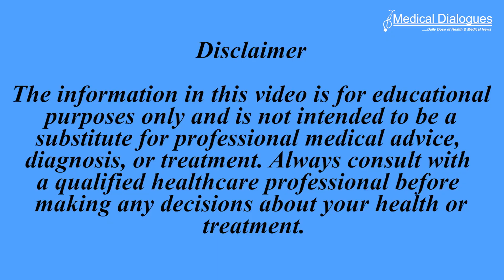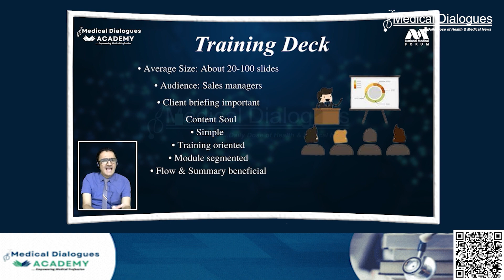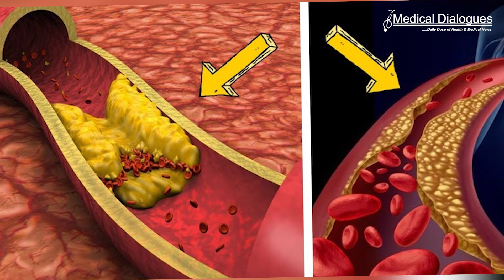How is metabolic profile linked to disorders?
According to a study published in the journal JAMA Network Open, biomarkers of lipid, apolipoprotein, and carbohydrate metabolism have been suggested to be associated with the risk for depression, anxiety, and stress-related disorders, but results are inconsistent.
Depression, anxiety, and stress-related disorders affect around one-third of individuals. Research suggests that metabolic dysregulation, including lipid and glucose abnormalities, may contribute to their development by triggering inflammation. This inflammation, involving immune cells and cytokines, is associated with these disorders.
The study analysed data from 2,11,200 participants aged 16 years and older from the AMORIS cohort. Participants included healthy individuals undergoing routine health screenings in the workplace and those with health conditions referred for testing by physicians. They were free of mental disorders at baseline and had at least one measurement for the biomarkers studied.
The results showed that during a mean follow-up time of 21 years, a total of 16,256 participants were diagnosed with depression, anxiety, or stress-related disorders. Among these, 9,725 were diagnosed with depression, 7,582 were diagnosed with anxiety, and 4,833 were diagnosed with stress-related disorders. A total of 3,128 participants were diagnosed with both depression and anxiety, whereas less than 1% were diagnosed with both depression and stress-related disorders or with both anxiety and stress-related disorders. Only 984 participants had received all 3 diagnoses.
The findings suggested that compared with low or normal levels, high levels of glucose and TGs were associated with a higher risk of depression, anxiety, and stress-related disorders, whereas a high level of HDL-C was associated with a lower risk. In addition, these biomarkers showed different levels between individuals who developed depression, anxiety, or stress-related disorders and those not developing such during many years before diagnosis.